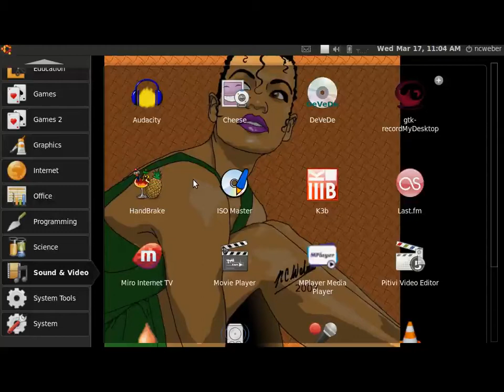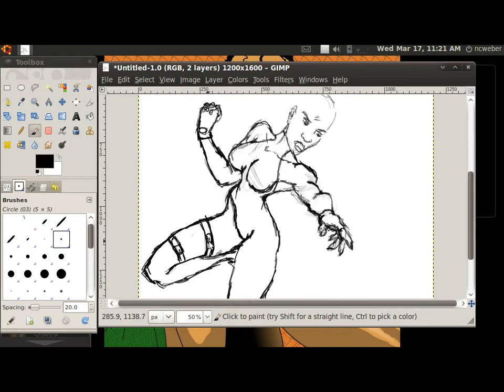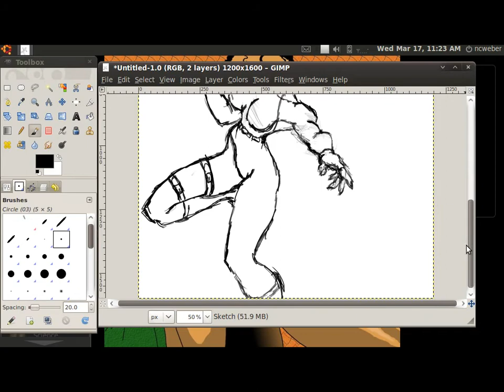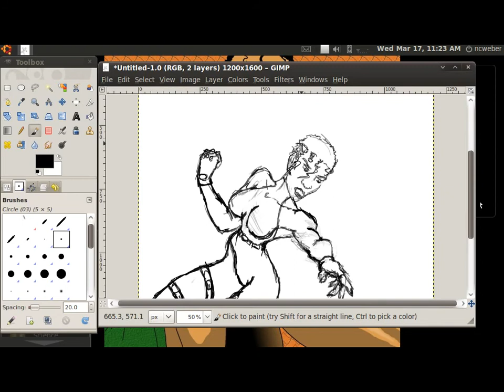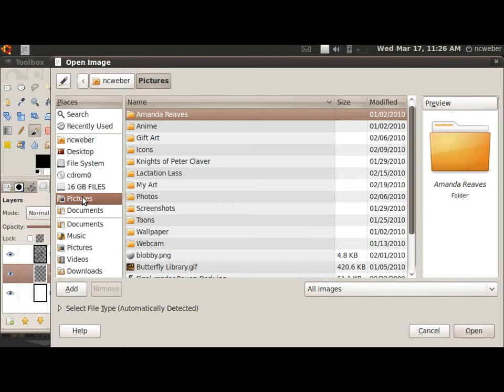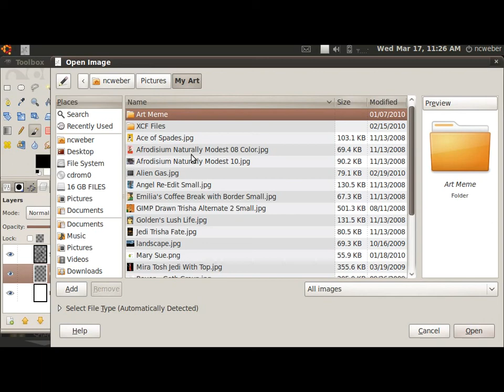Kismet Color Sketch 02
Part two of my recorded drawing session.  Drawn using the GIMP for Linux and recorded with gtk-recordMyDesktop.  Kismet is my original character. Copyright N.C. Weber 2010.